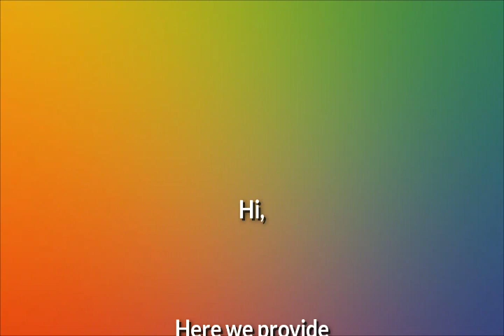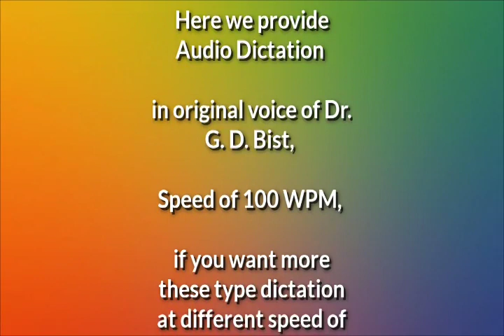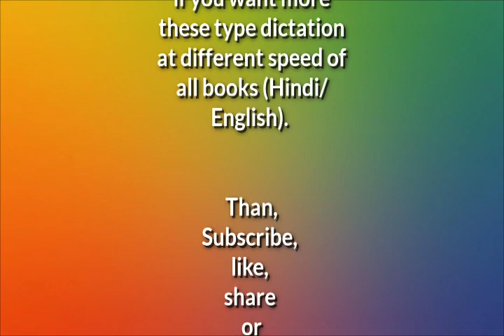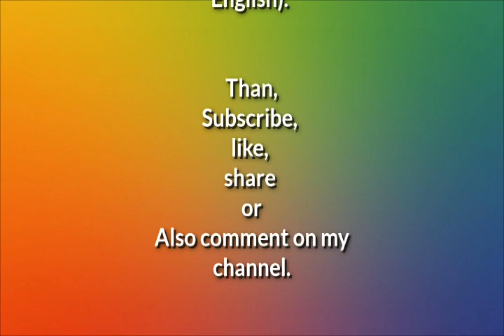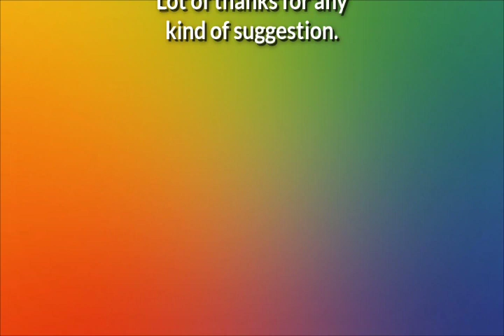Original_sound of Dr. G.D. Bist (Legal_Dictation#) #100 WPM Dr. G.D. Bist Dictation Ex 22#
Free  FREE

Online classes- Steno/Shorthand, Typing(Hindi/English/Punjabi/Marathi/Gujrati), Mock Test, GK NOTES, ENGLISH NOTES, MATHEMATICS NOTES, PSYCHO NOTES अपने phone पर पाने के लिए contact करें Shailendra 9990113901 WhatsApp only

(Join Steno- English-Whatsapp Group only)

(Join Steno- Hindi-Whatsapp Group Only)

खुश खबरी सभी साथियों

आप और आपके परिवार के 10th-12th पास करने वाले या पास कर चुके युवक-युवतियाँ अगर आशुलिपि(शार्टहैंड/स्टैनोग्राफी) क्षेत्र में करियर बनाना चाहते हैं, कम-से-कम कंप्टीशन और कम-से-कम समय में सफलता पाना चाहते हैं और एक क्लर्क से ऊंचा पद व क्लर्क से अधिक वेतन या एक (A-ग्रेड) सरकारी नोकरी पाना चाहते हैं। तब उसके लिए हमनें शुरू की है एक नई पहल बहुत ही अनुभवी अध्यापकों-अध्यापिकाओं द्वारा जो आपको रोजना अपने घर पर ही तैयारी करने का मौका देती है बिना किसी शुल्क, बिल्कुल फ्री एकदम फ्री.. इस सुविधा का लाभ उठाने के लिए आप हमारे इस YouTube चैनल को Like/Subscribers करना न भूलें।

अगर आप हमारे Whatsapp Group जुड़ना चाहते है तब हमें SMS कर सकते हैं यहां हमने सभी सुविधाओं को ध्यान में रखते हुए युवक-युवतियों के लिए (हिन्दी और अंग्रेजी) दोनों भाषाओं के लिए अलग-अलग ग्रुप बनाए हुए हैं..

इसके अलावा आप हमें 24*7 कभी भी MSG द्वारा कोई भी जानकारी ले सकते हैं हमारे व्हाट्सएप नम्बर पर।

Steno ForAll
MISSION SUCCESS

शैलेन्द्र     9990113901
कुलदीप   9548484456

दोस्तों आपको हमारे द्वारा दी गई जानकारी कैसी लगी जरूर बताने का कष्ट करें.
अगर कोई और जानकारी चाहते हैं तब जरूर पूंछे, कृपया लाईक और शेयर करना न भूलें...